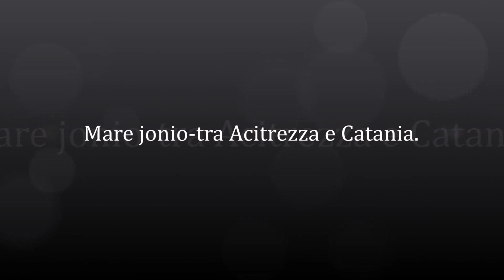Mare Jonio-tra Acitrezza e Catania.Video di Antonino Arrigo.